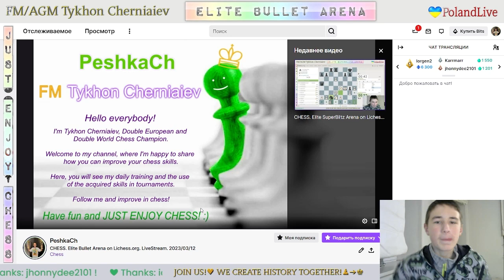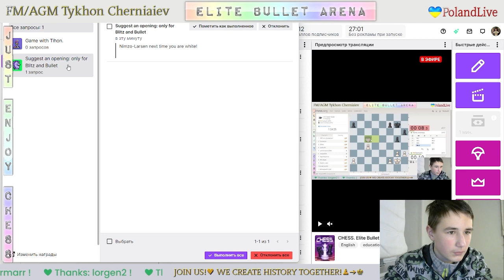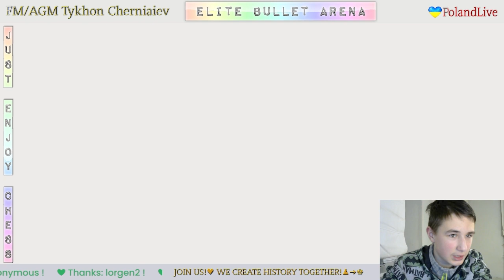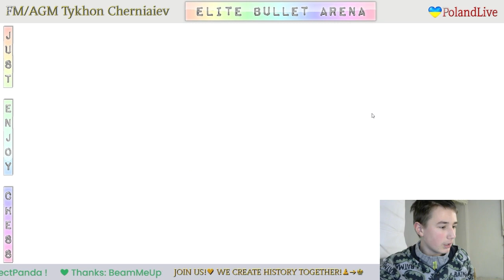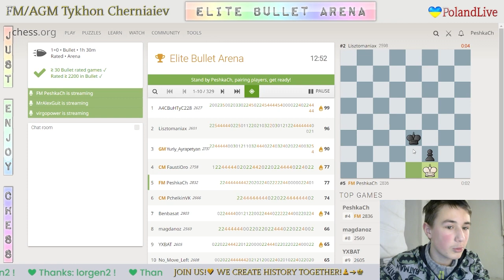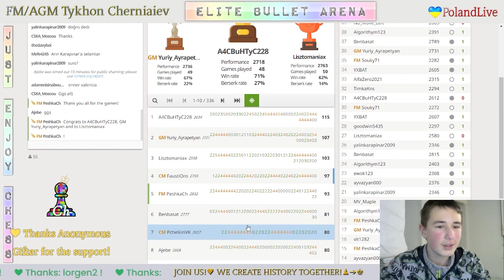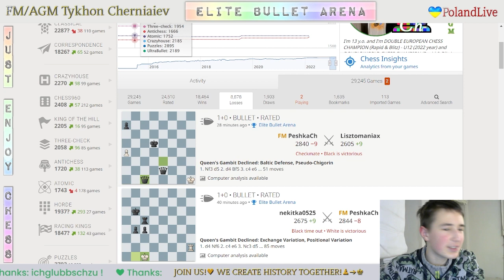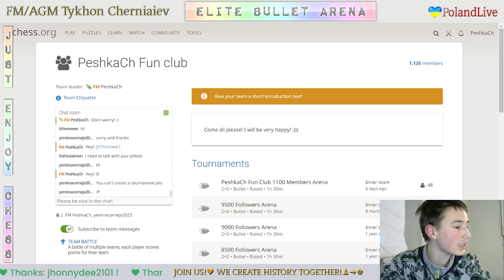CHESS. Elite Bullet Arena on Lichess.org. LiveStream. 12/03/2023